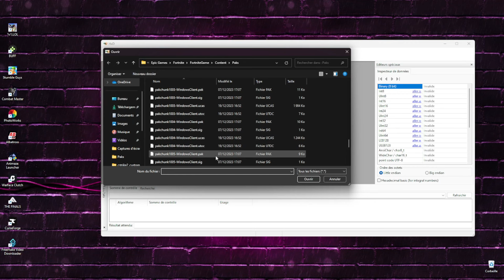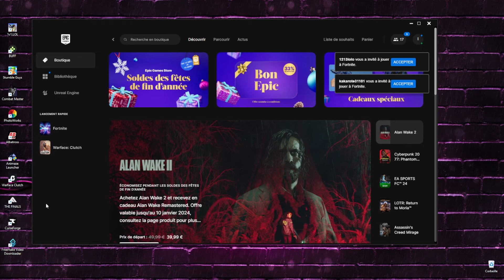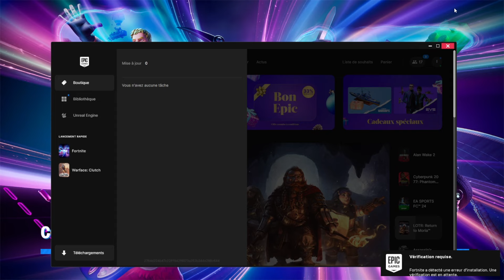TUTO 2024 : Comment Obtenir la pioche FNCS gratuitement! #2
💡 Note importante : Assurez-vous de suivre attentivement les étapes présentées dans la vidéo pour garantir le succès de chaque méthode.

Ouvrir :
C:\Program Files\Epic Games\Fortnite\FortniteGame\Content\Paks

pakchunk20-WindowsClient.ucas

tags (ignore)
skin gratuit,fortnite fr,fortnite
miniature par vadeal !!!